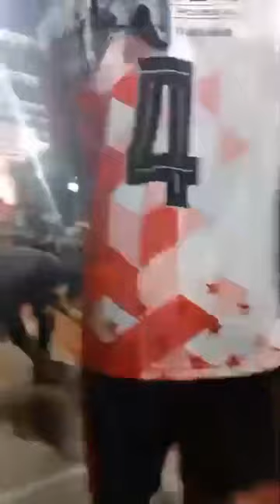Live Recorded Tug of War (Vadamvali) വടംവലി Championship on 30-12-2023 at Kadirur Thalassery Kannur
Kerala Tug of War Championship - Epic Battles and Unyielding Strength!
🌟 Welcome to the heart-pounding spectacle of the Kerala Tug of War Championship 2023! 🌟

Get ready to witness raw power, intense rivalries, and unrelenting determination as teams from across Kerala gather to compete in the ultimate test of strength - Tug of War!

🏆 Who will emerge as the reigning champions and claim the coveted title of the strongest team in Kerala? Find out as teams pull with all their might in this gripping competition that showcases the rich tradition and passion for Tug of War in the God's Own Country.
🌈 Join us for a day filled with excitement and camaraderie as teams go head-to-head, showcasing not only physical prowess but also teamwork and strategy. The atmosphere will be electric, and the competition fierce, so don't miss your chance to be part of this exhilarating experience!

@vadamvali @tug of war @Kambavali